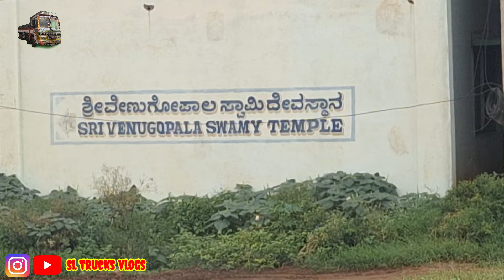6 ಇಡ್ಲಿ1 ದೋಸೆ ರೂ.40 ಅಷ್ಟೇ😋 ವಿಚಿತ್ರ ಸ್ಪೀಡ್ ಬ್ರೇಕರ್ ಶಂಕರಲಕ್ಷ್ಮಿ sl trucks vlogs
6 ಇಡ್ಲಿ1 ದೋಸೆ ರೂ.40 ಅಷ್ಟೇ😋 ವಿಚಿತ್ರ ಸ್ಪೀಡ್ ಬ್ರೇಕರ್ ಶಂಕರಲಕ್ಷ್ಮಿ sl trucks vlogs

ಡ್ರೈವರ್ ಗಳನ್ನು ಕೀಳಾಗಿ ನೋಡಬೇಡಿ ನಾವು ಮನುಷ್ಯರೇ ನಮಗೂ ಸ್ವಲ್ಪ ಬೆಲೆ ಕೊಡಿ 🙏